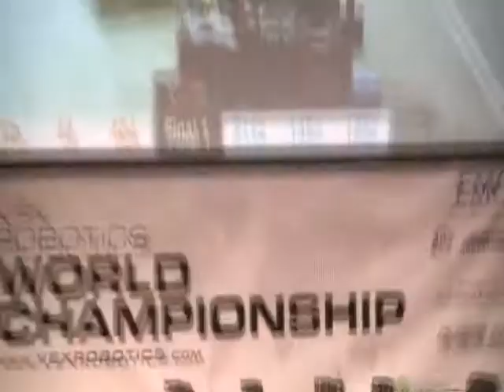Vex robotics Texas 2009 finals science1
robodogs and robowranglers win teh match, yee haw!
...Texas humor.